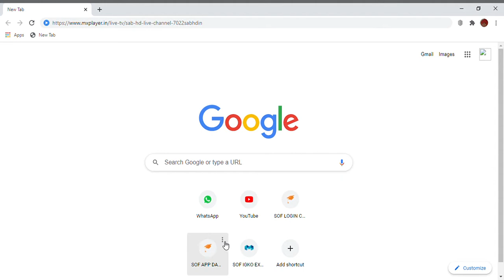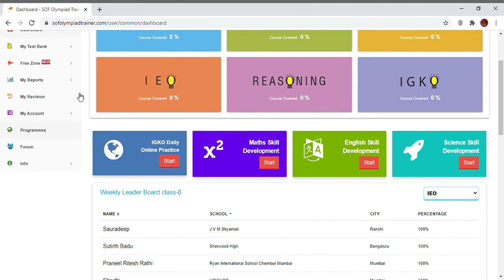How to get sof olympiad trainer on laptop without any emulator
Link for sof olympiad trainer 👇👇👇👇👇👇👇